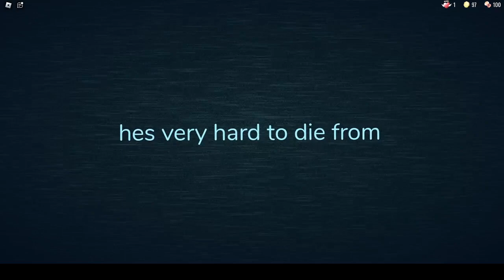Dying To Timothy